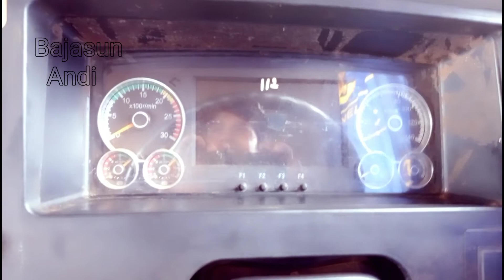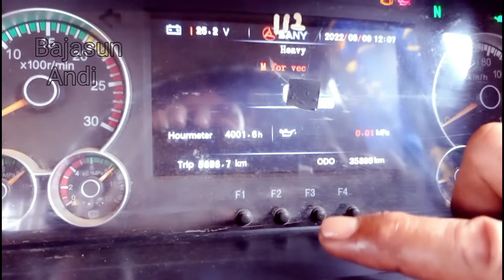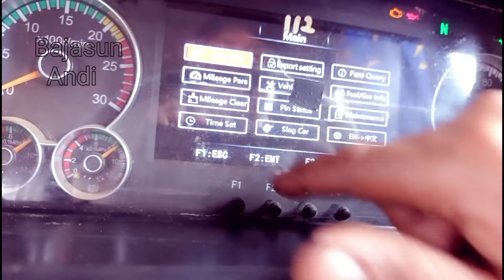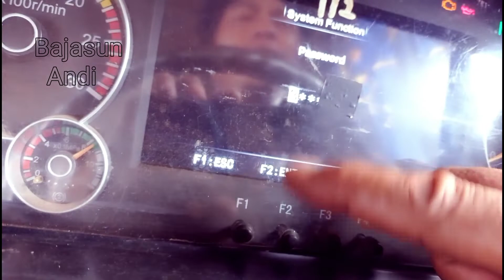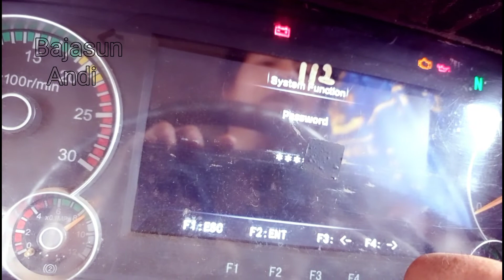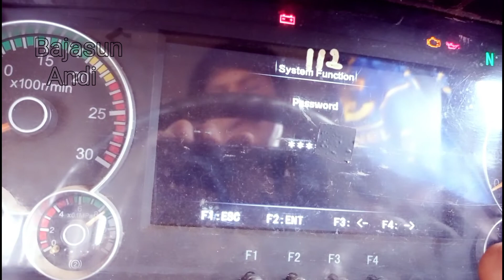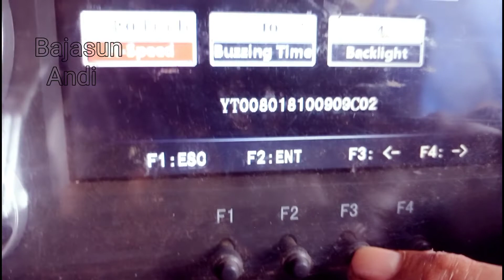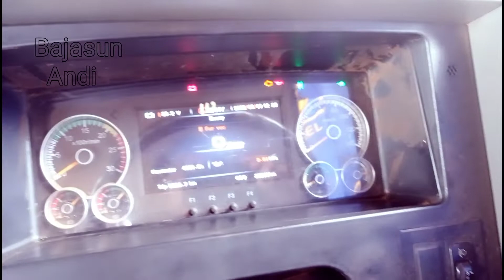Buka Fasword Pengunci Kecepatan Dump Truck SANY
Banyak di gunakan di Area Pertambangan
DT 10 RODA Ini laju kecepatan nya bisa di kunci sesuai dengan keinginan dan ketentuan Pemilik mobil tersebut.
MOBIL CINA Yang Ini sudah mengunakan Sistem Computer.
Jadi pengunci batas kecepatan ini Bisa di ubah Sesuai keinginan Teman-Teman.
bajasun Andi
Cara membuka pasword DT SANY
HILUX MATI,